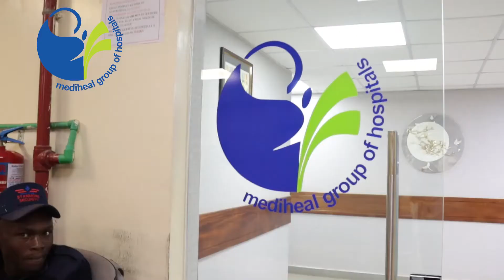Patient success story Hassan Sierra Leone Total Hip Replacement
Mediheal Group of Hospitals
Transforming Healthcare in Africa, and beyond.
Center of Excellence in Orthopedics.